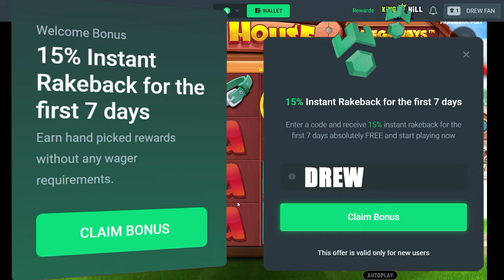INSANE SETUP ON HUGE DOG HOUSE MEGAWAYS BUY!!!